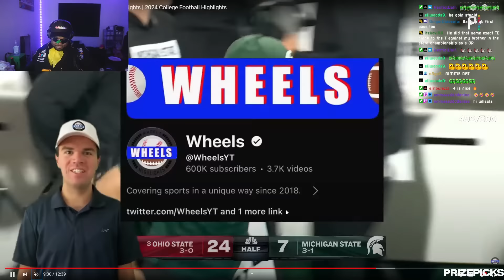JuJuReacts To #3 Ohio State vs Michigan State | 2024 Full Game Highlights